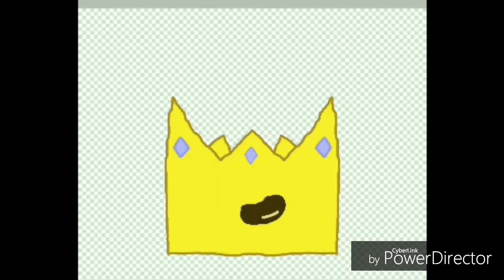A love story ep:2 "Love's Beginning"